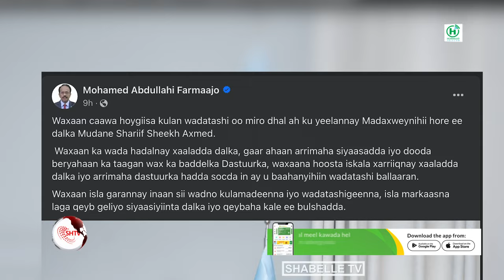Maxay ka wada hadleen Farmaajo iyo Sheekh Shariif ka dib kulan ay ku yeesheen Muqdisho?